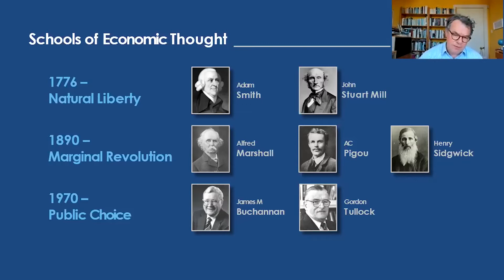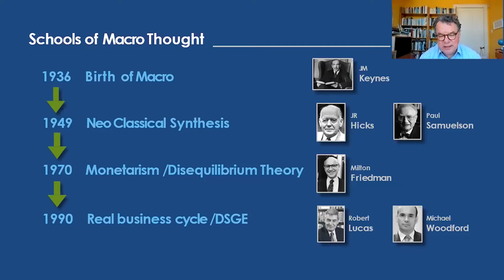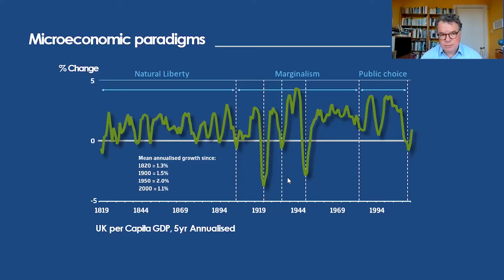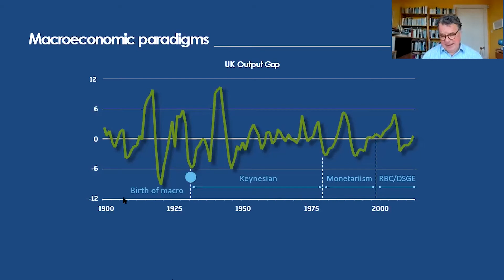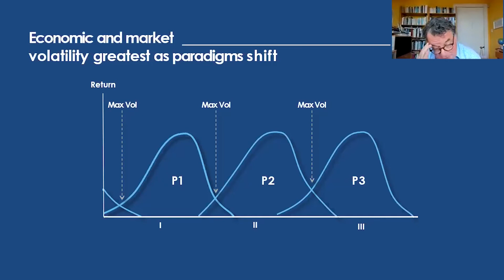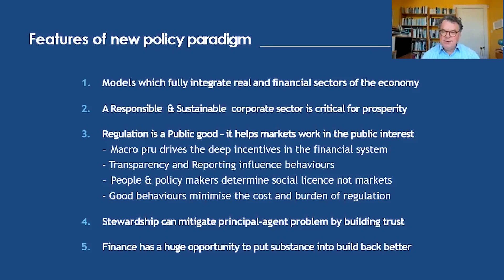The Radical Old Idea with Keith Skeoch | The ESG Enlightenment | presentation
Can finance deliver lasting benefits for society?

Keith Skeoch, former CEO of Standard Life Aberdeen & current Non-executive Chairman of the Aberdeen Standard Investments Research Institute joined us for the latest in our Radical Old Idea series, a platform inspired by the historic Scottish enlightenment to explore ideas that deliver positive financial and economic outcomes for the benefit of society.

In an interview with Kaisie Rayner, Climate Change Lead at Royal London, Keith discussed the factors behind the ‘ESG Enlightenment’ that has taken place in the past few years, as socially and environmentally aware finance has moved from the margins to the mainstream.

He examined how the finance system can be a force for lasting good, drawing upon philosophers from Smith to Sandel, and ask how we can go beyond regulation to create a culture of personal responsibility for ethical behaviour in finance, promoting good governance and supporting the transition to a sustainable economy.

The session concluded with an audience Q&A.

to find out more about the Radical Old Idea series